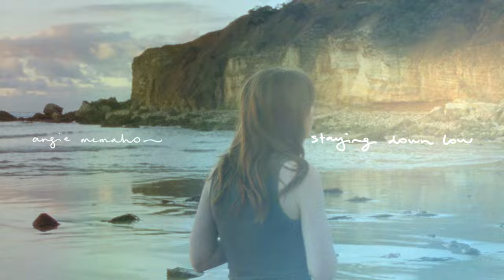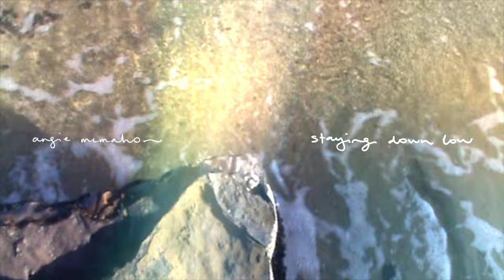Angie McMahon - Staying Down Low (Official Audio)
Official Visualizer for "Staying Down Low" off Angie McMahon's new record Light, Dark, Light Again, out now.

Filmed on Wadawurrung and Wurundjeri land